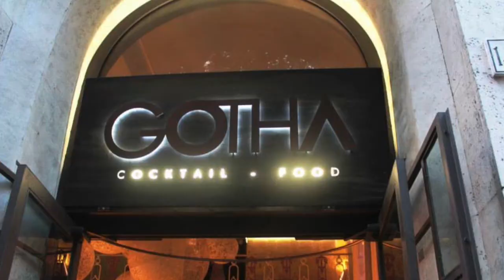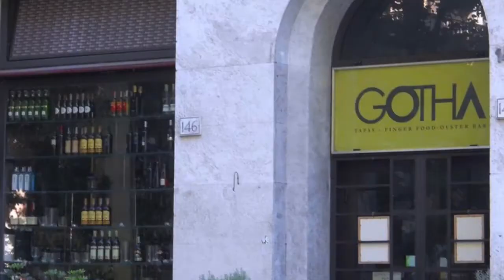TENTATA EVASIONE 3^ Puntata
TENTATA EVASIONE è un programma televisivo comico e d'intrattenimento scritto e diretto da Marco Ciriaci in onda su Canale Italia 83